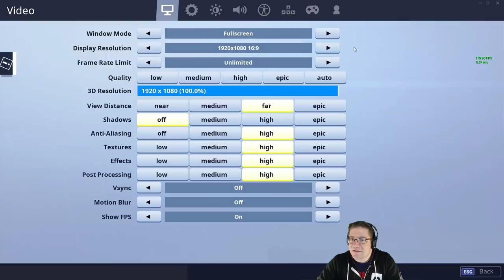Fortnite - Season 8 - Playing With Random Squads!!!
In this episode of Roblox... i mean... Fortnite Season 8 Week 1 ;) I jump in to squads, and the results are AMAZING! Everyone wanted to play and hang out. :) it was awesome!!! Thank you everyone for playing clean, and keeping it family friendly. Love you all!

📖 Preorder today! 📖